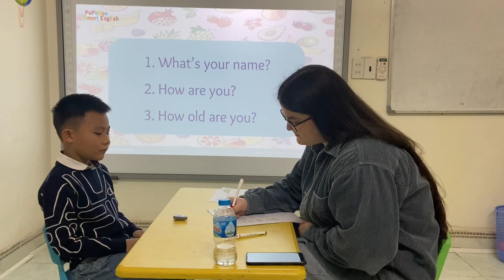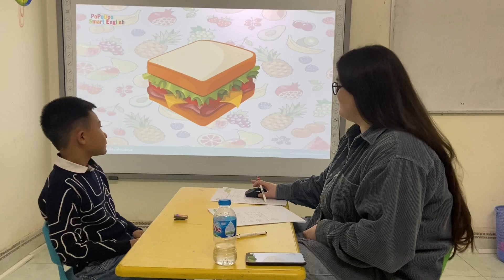Bedo6_Ricky_B4 Vegetables